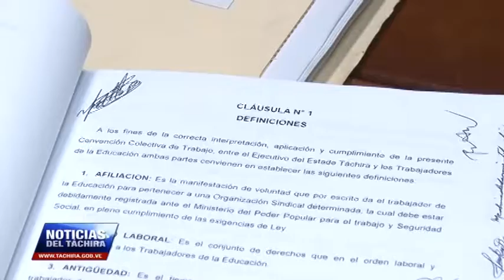Entregada al MPPT la V Convención Colectiva de Maestros del Táchira por la Dirección de Educación